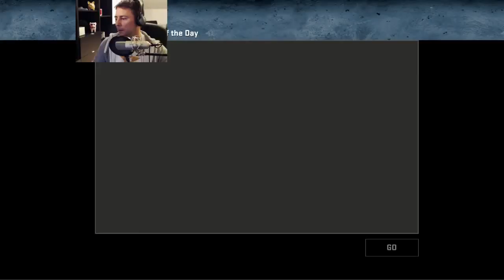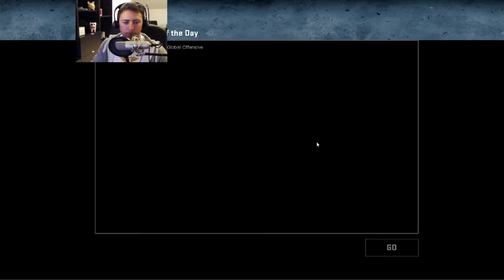CS:GO #02 Ins Positive geballert! :D ★ Lets Play Counter Strike GO German | Benzi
Lets Play Counter Strike Global Offensive / GO Gameplay German/Deutsch - Gelegenheitsspiel. Twitch Livestream vom 20.02.15.

Vergesst nicht das Video mit einem Daumen zu bewerten und es mit euren Freunden zu teilen :)
» AMAZON «
Ihr wollt etwas bei Amazon kaufen und ohne weitere Kosten Benzi unterstützen?